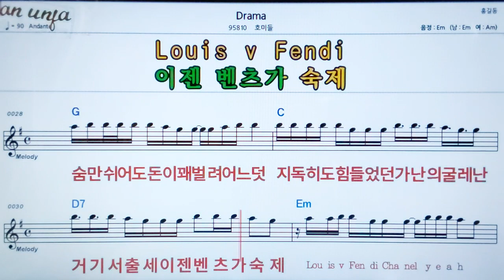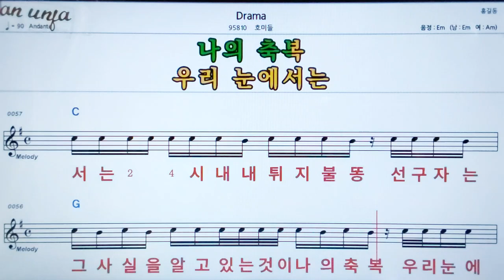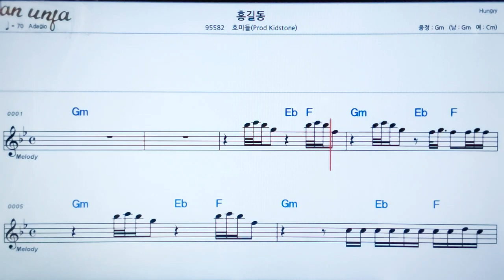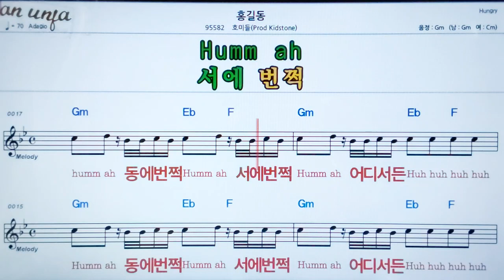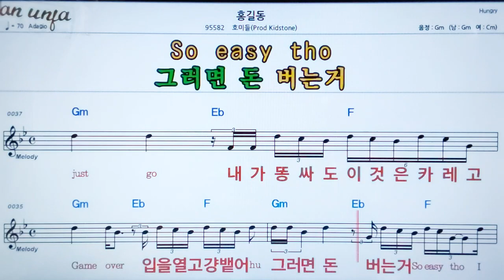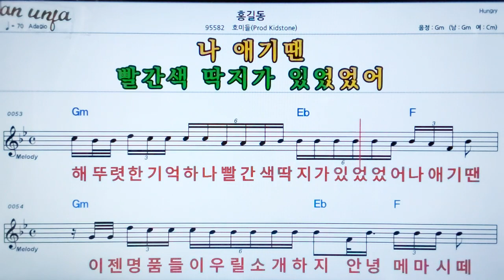Drama/호미들👍악보, 노래,기타 코드,가사,Karaoke*카라오케 반주